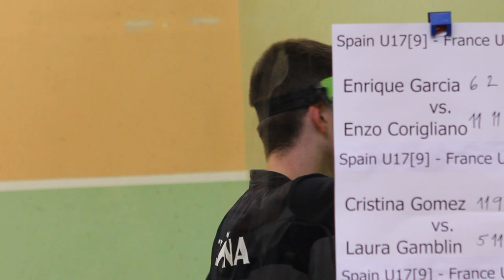European Junior Squash Team U15/17 Championship 2014 Prague